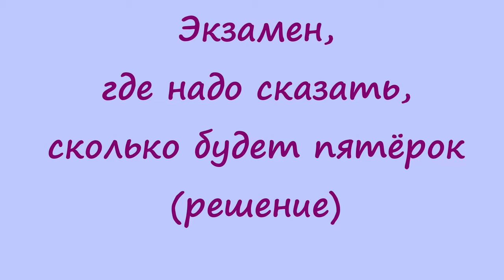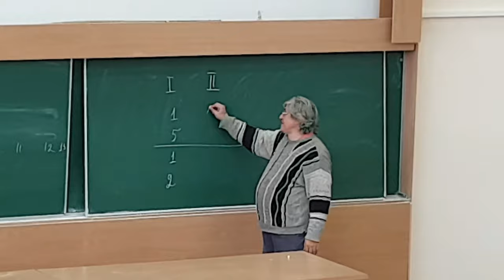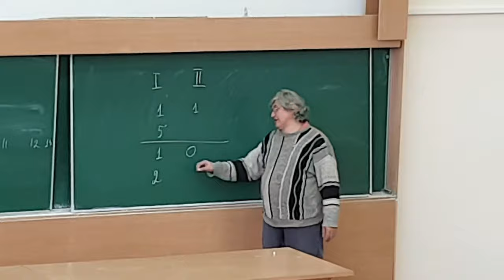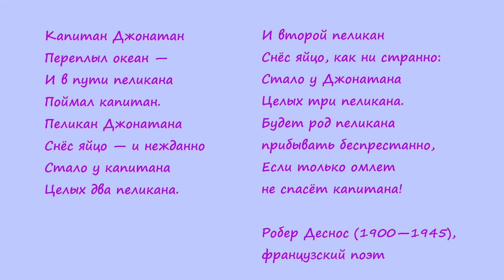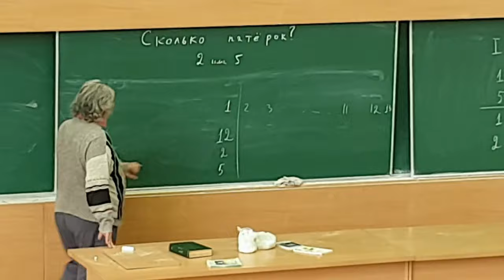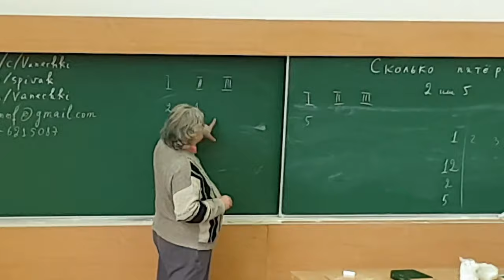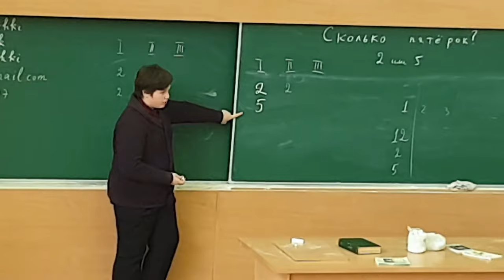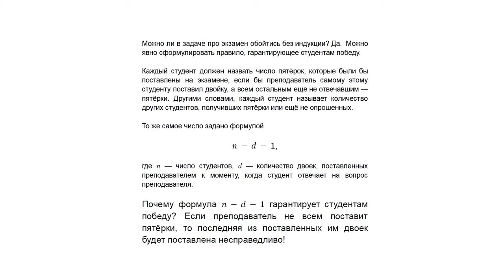10 Экзамен, где надо сказать, сколько будет пятёрок (решение)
Сначала при помощи индукции, а затем без индукции решена задача об экзамене.
(Преподаватель проводит экзамен, где ставит только пятёрки и двойки. Каждый студент громко отвечает на вопрос, сколько всего пятёрок будет поставлено.  Оценку преподаватель тоже сразу объявляет так, что всем слышно, и только после этого переходит к следующему студенту. Если хотя бы один студент угадал, а у него двойка, то всем студентам оценку исправляют на 5. Придумайте, как студентам сдать экзамен только на 5.)

Без индукции решение какое. Каждый студент должен назвать число пятёрок, которые были бы поставлены на экзамене, если бы преподаватель самому этому студенту поставил двойку, а всем остальным ещё не отвечавшим — пятёрки. Другими словами, каждый студент называет количество других студентов, получивших пятёрки или ещё не опрошенных. Если преподаватель не всем поставит пятёрки, то последняя из поставленных им двоек будет поставлена несправедливо!